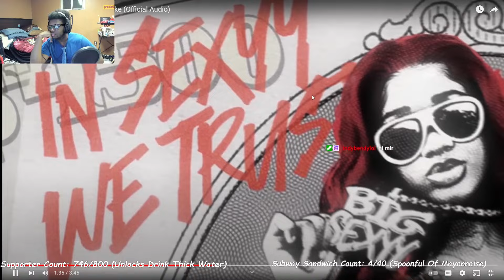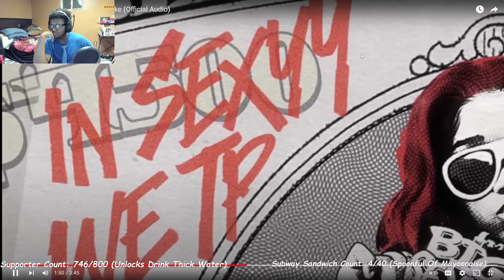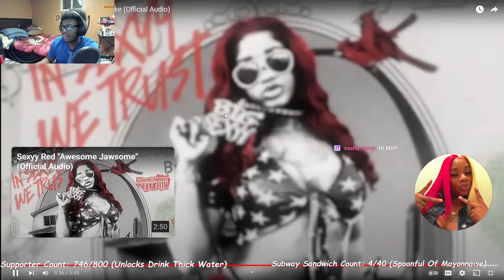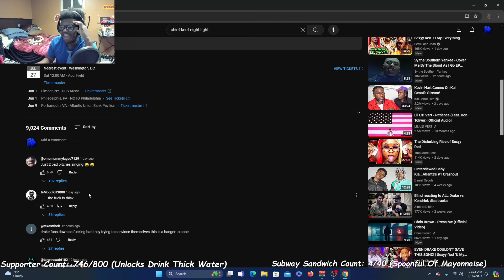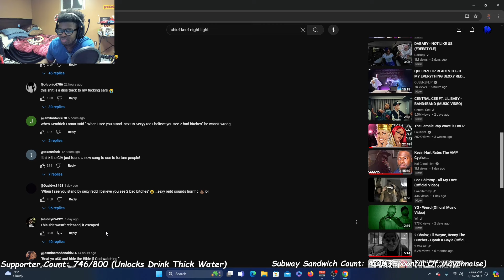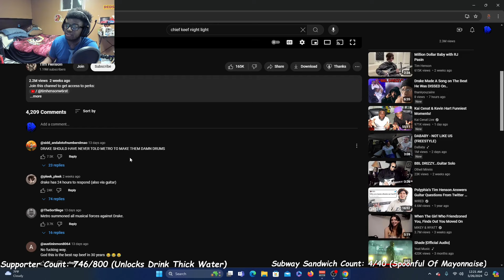Did she really just try to sing...? (Sexyy Red ft. Drake - U My Everything [REACTION])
Drake hit the uno reverse card with the BBL Drizzy instrumental lol.